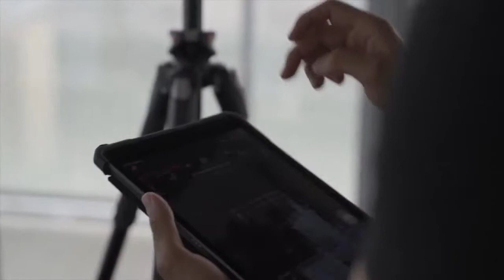OTBx Air | Real Estate Drone Photography - Calgary Real Estate Aerial Photographer Video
Our video is an introduction to real estate drone photography and videography at OTBx Air Calgary.  We are proud to provide the following real estate related services:
-real estate videography
-real estate aerial photographer
-drone videos for real estate

Youtube is the best website and search platform to discover videos about real estate drone photography.

Real estate drone photography is clearly something that interests you and quite a lot of people so we made this video to introduce you to our company and our services.

If you discovered us from an online search about real estate drone photography, you found the best in the business.   Check us out on Google to see our reviews and more information.

Can't hear the audio in this video?
If you observe that the audio button is off on YouTube videos, attempt the following steps:

Make sure that sound/volume is enabled on your internet browser or device.  Reboot your internet browser or device.

If you are looking for the perfect time to get your real estate drone photography done, the time is now. Click the link above today

Click the Link Below to book your next drone photography appointment today

Calgary's Best Drone Photography Videography Company
OTBx Air Calgary
500 4 St SW Suite 2500
Calgary, Alberta T2P 2V6